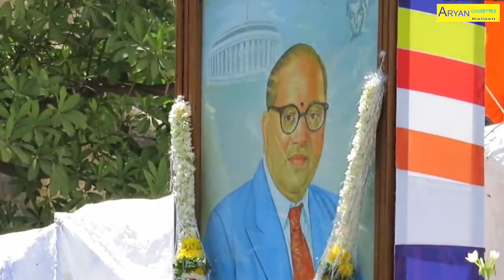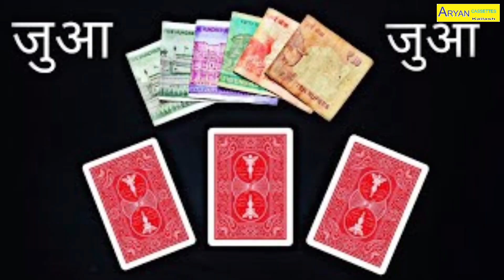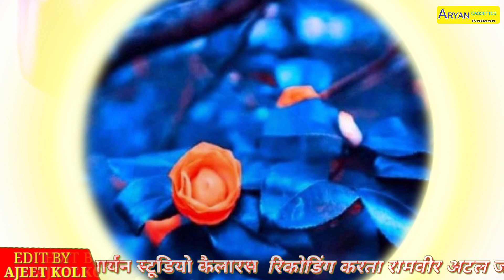न्यू सॉन्ग आगया गायक अंजली बौद्ध की आवाज में !!aryancassettes bhimsong #2023